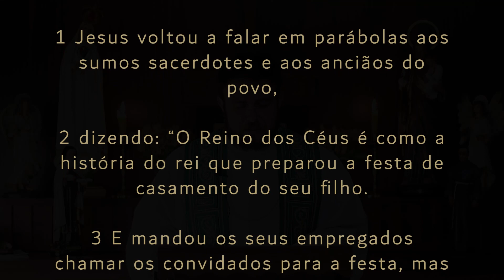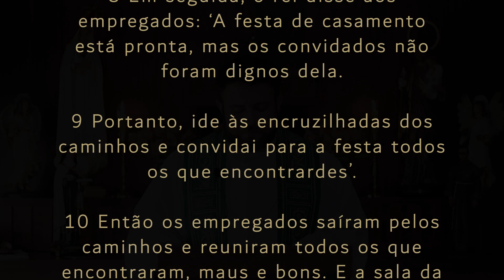Homilia Diária | Quinta-feira - 20ª Semana do Tempo Comum (Mt 22,1-14)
► Faça o Diário Espiritual da Quaresma de São Miguel! Acesse e torne-se membro

► Sua assinatura no site já completou 1 ano e expirou? Lembre-se de renovar. Entenda como funciona